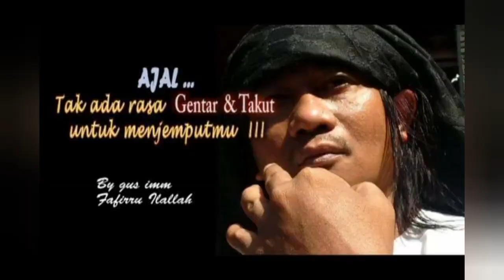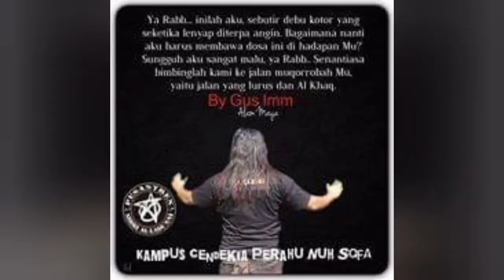Panglima Budaya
" Salam Budaya Salam Rahayu "

Semoga menjadikan PRASASTI bagi anak Bangsa sebagai ' Putra Wayah '